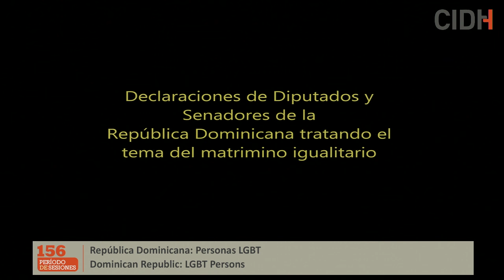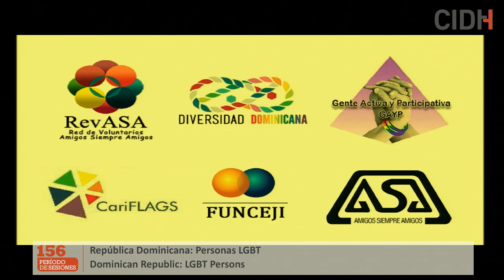República Dominicana: Personas LGBT